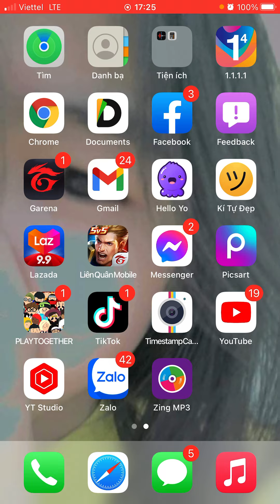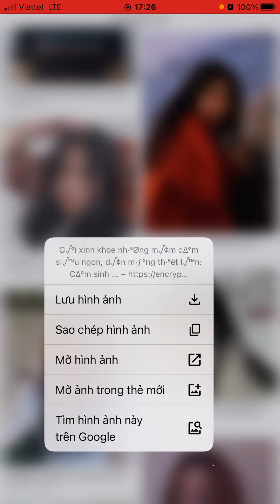Hướng Dẫn Lấy Ảnh Trên IPhone 1 Cách Dễ Nhất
Thủ Thuật